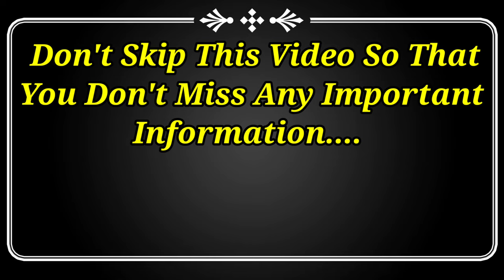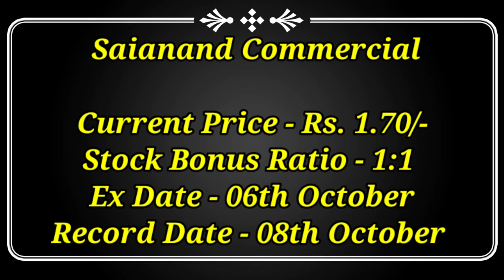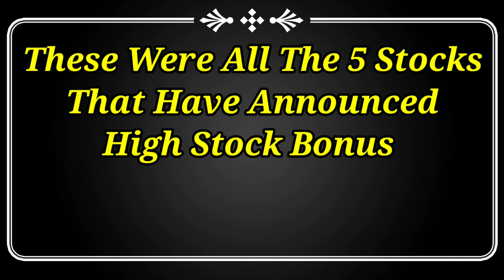5 company announced Bonus share latest news Upcoming bonus stocks 2022#bonus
5 company announced Bonus share latest news Upcoming bonus stocks 2022

upcoming Dividend,
future crorepatistock,
Dividend stock,
upcoming Dividend,
upcoming shares,
Duble Dhamaka,
dividend stocks,
spilit IRCTC,
split 2022,
split Dhamaka 2022,
Market analysis,
Market news today,
Market news,